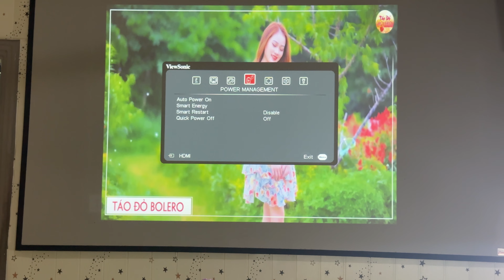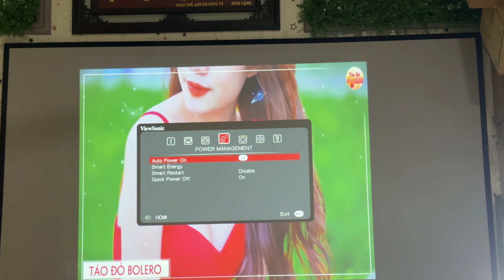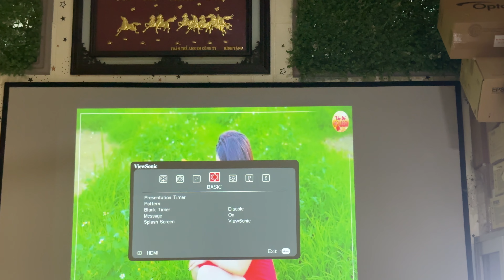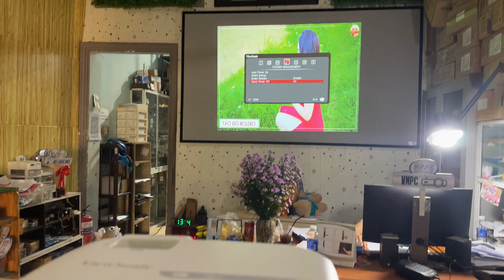Tính năng hay nhưng lại làm bóng đèn nhanh hư nhất trên máy chiếu ViewSonic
Cùng VNPC khám phá, chia sẻ những điều thú vị hay ho về máy chiếu ViewSonic

ViewSonic biểu tượng máy chiếu của sắc màu

Cty Máy chiếu VNPC HCM   (Địa chỉ: 73/4 Tân Sơn Nhì, Phường Tân Sơn Nhì, Quận Tân Phú, Tp.HCM)  ĐT/Zalo: 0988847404 Ms Hồng / 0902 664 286 (Mr San)